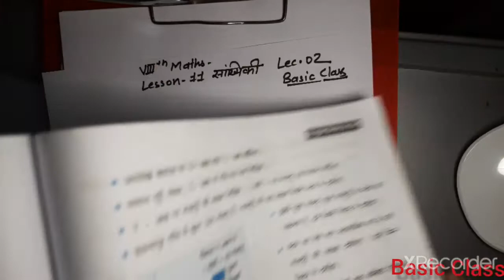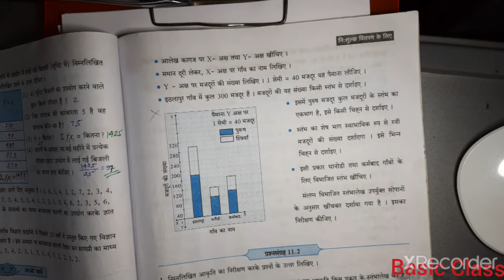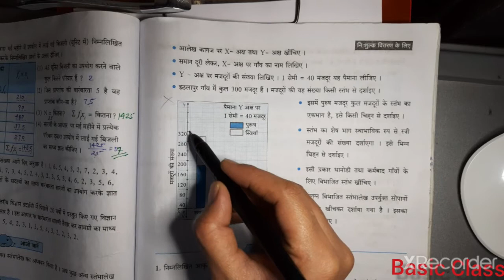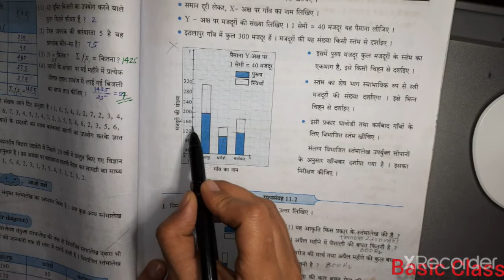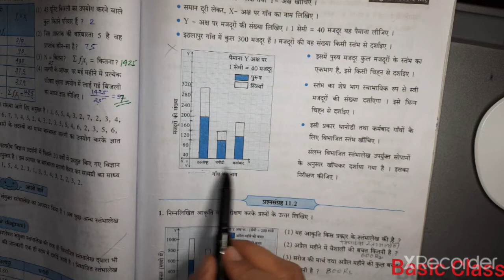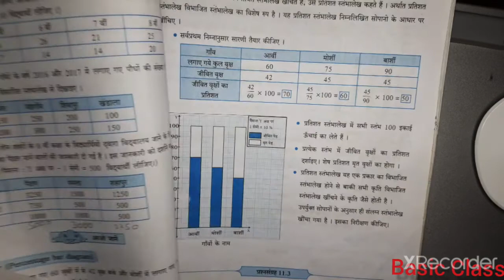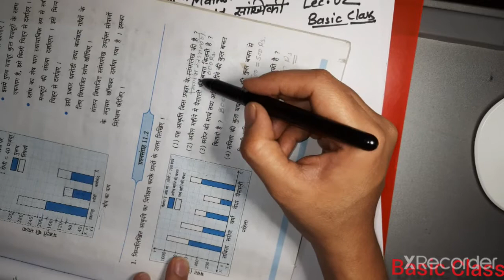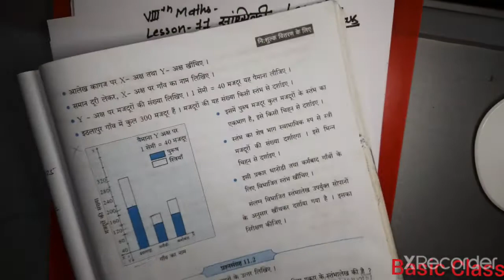|| सांख्यिकी || Statistics || Chapter 11|| Lecture 02|| Practice set 11.2 A||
Lesson 11
 Lecture 2
सांख्यिकी, माध्य

सांख्यिकी की परिभाषा व विशेषता  को  समझने के  लिए इस  link पर  click करें l👇